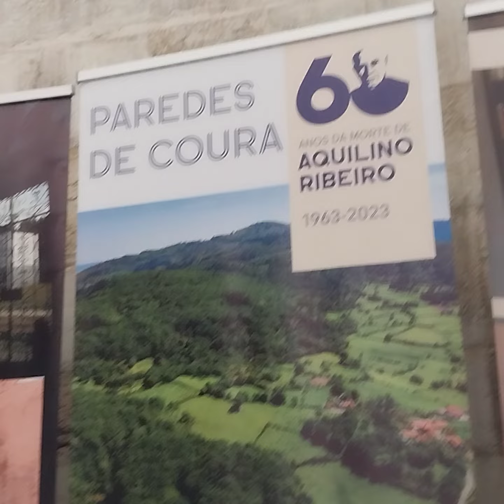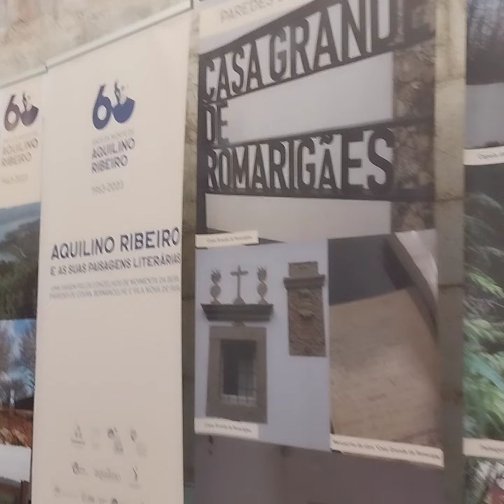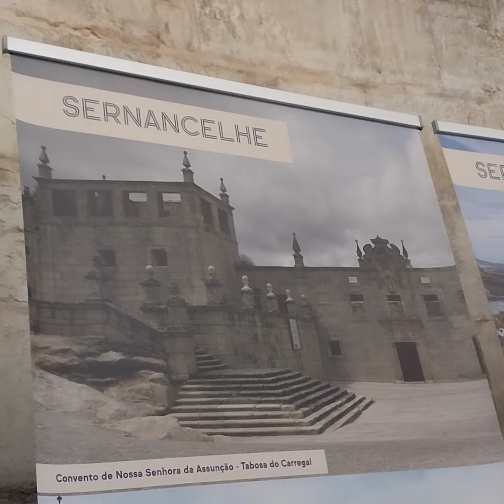Exhibition on the writer National Pantheon